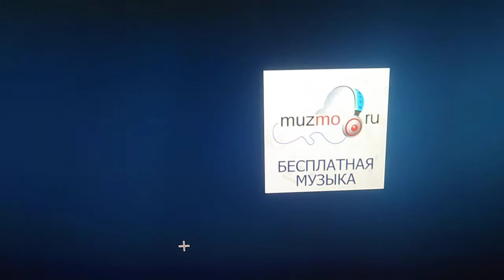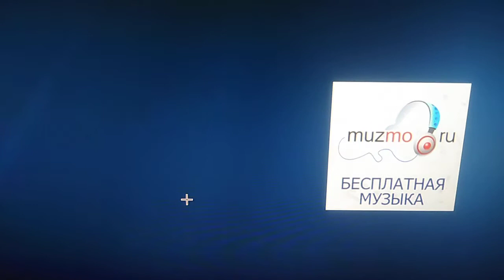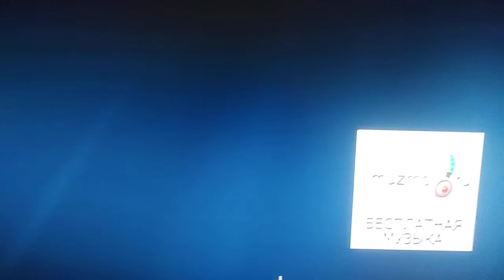Круто и музыка кр